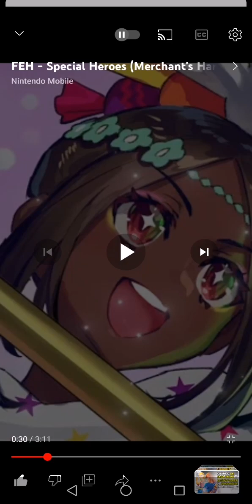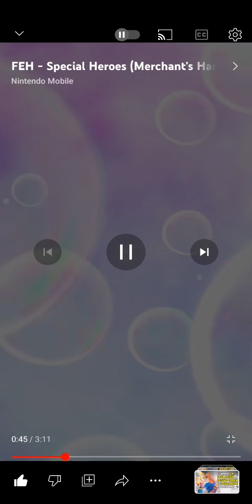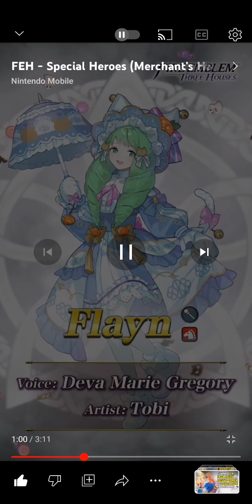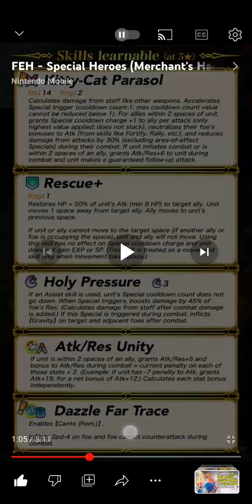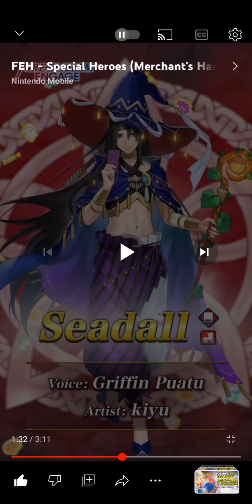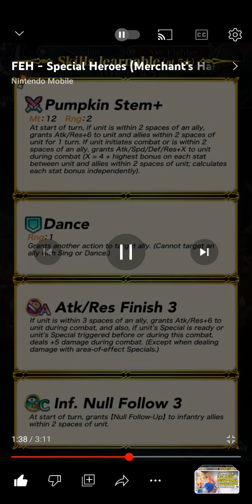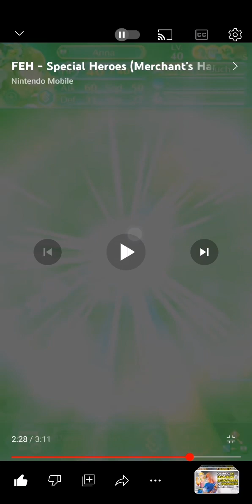la fiebre de engage continua y flayn gatita is eres troll feh trailer y reaction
What are you telling me? I am your dearest uncle, Train. I have to say the following first. Damn mother, you know that my weak point is the cat, the kitten, or the kitten, throw a kitten knowing that I am a fan of it, what courage is not good, leaving the obvious that if another fire emblem engage banner I think I already explained this type of situation in the past that was a tug of war. I knew that the hype of the current game was real. I totally ignored fire emblem engage since its first banner about 2 months ago before cly This year it released a banner related to engage and 1 month ago the legendary version of Alear Chica came out now we have a full seasonal banner of engage with the exception of Kellam and Flayn to which I say you are diabolical and troll you know that people were going to ask for it but even so it's late knowing that in cly 2024 people will vote for engage by heart it is not necessary to be a fortune teller to guess who will win the men's and women's division next year by the way I will buy my switch at the end of this month

que me cuenta yo soy su queridisimo tio train tengo que decir antes lo siguiente pinche madre is sabe que mi punto debil son lo gato,gatito o gatita tira una gatita sabiendo que yo soy fan de ello que coraje no bueno dejando lo obvio que si otro banner de fire emblem engage creo que ya explique este tipo de situacion en un pasado que era un tira y afloja is sabia que el hype de juego de turno era real ignoro totalmente el fire emblem engage desde su primer banner hace uno 2 meses antes de cly de este año tira un banner relacionado a engage y hace 1 mes salio la alear chica version legendaria ahora tenemos un banner full seasonal de engage con la excepcion de kellam y flayn a lo que digo usted es diabolico y troll is sabe que la gente iba a pedirlo pero aun asi lo tira tarde sabiendo que en el cly 2024 la gente votar por engage a saco no es necesario ser adivino para intuir quiene ganara la division masculina y femenina de año que viene por cierto me comprare mi switch a finales de este mes